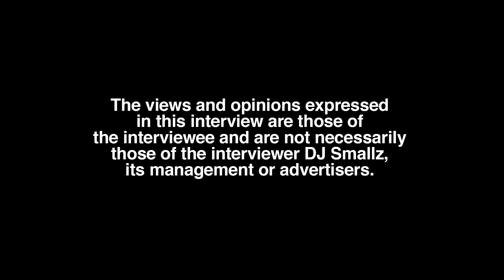Big Boogie on How He Handles Family and Friends Asking For Money (part 7)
Monroe, LA born/Tallulah, LA raised/Atlanta, GA residing recording artist, Big Boogie, sits down with DJ Smallz and reflects on his finances, opening up about his past. This interview was filmed on 2/10/22.

What is your policy on money requests from family or friends?